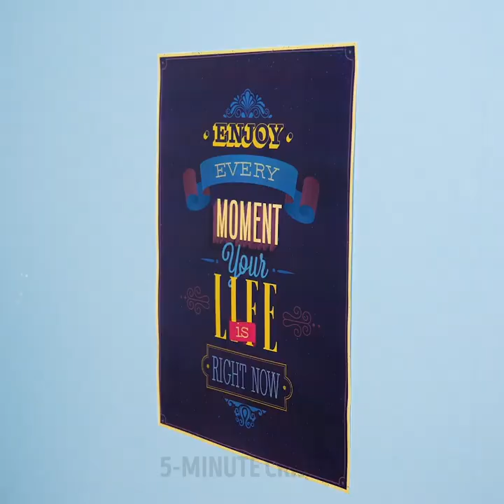34 CLEANING HACKS YOU DEFINITELY NEED IN YOUR LIFE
Timestamps

00:03 Toilet cleaning hack
02:08 How to remove wine stain
05:59 How to clean shoes